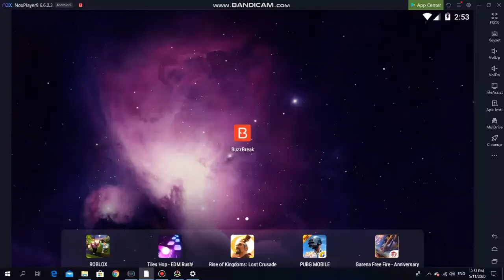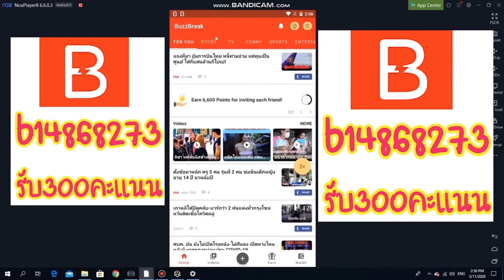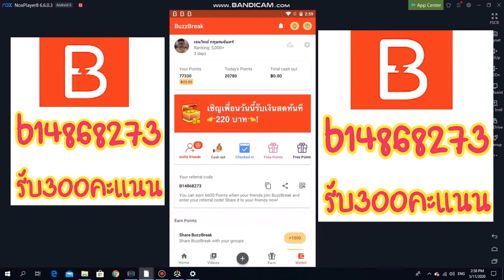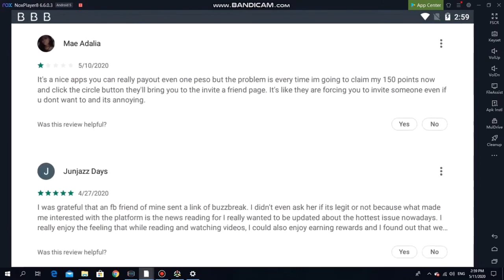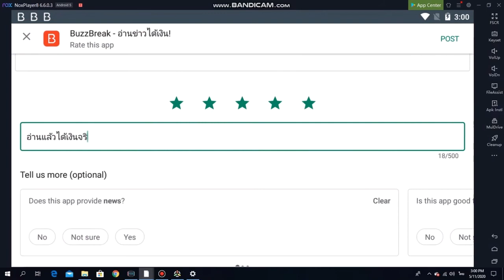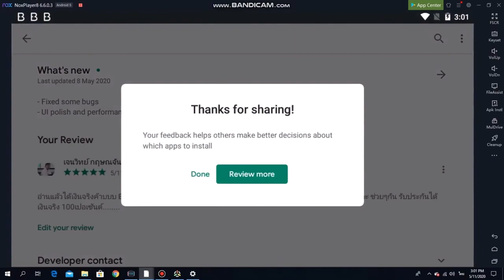แอปหาเงินเข้า wallet PayPal Bank ธนาคาร ถอนขั้นต่ำ1บาท ได้เงินวันละ100บาทฟรี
ฉันได้รับเงินสดง่ายๆ จากการอ่านข่าวใน บัสเบรค! เข้าร่วมโดยใช้ลิงก์การอ้างอิงของฉัน เพื่อรับโบนัสพิเศษ, ป้อนรหัสอ้างอิงของฉัน B14868273 หลังจากคุณจะเริ่มใช้งาน